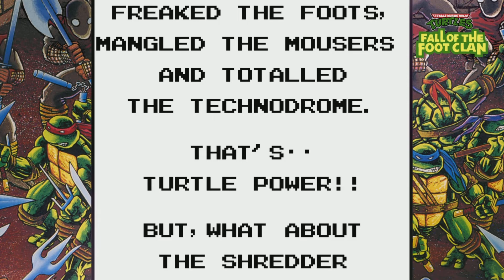Teenage Mutant Ninja Turtles: The Cowabunga Collection Part 5 No Commentary Playthrough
This is Part 5 of the Cowabunga Collection with the Gameboy game Teenage Mutant Ninja Turtles: Fall of the Foot clan that came out in 1990 developed by Konami shown in it's entirely. Had to play the the last boss fight with Kang again because I lost that part of the video, so I played the 5 level again and rerecorded the boss fight a second time. and I didn't realize I was exactly the same health and almost the exactly the same score where I got to in the original boss fight in that original video.